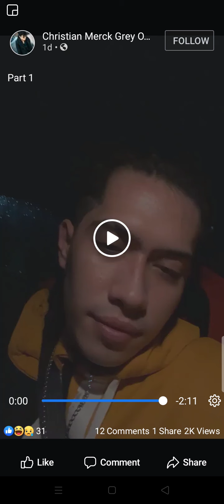CHRISTIAN MERCK GREY "MAKAGWAPO" RUMESBAK ' GALIT NA GALIT SA NATUKLASAN